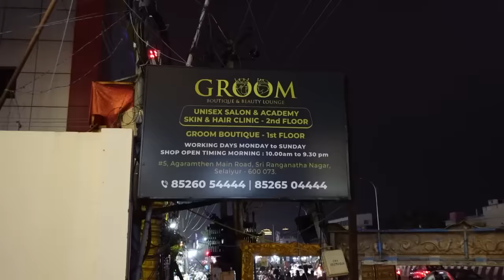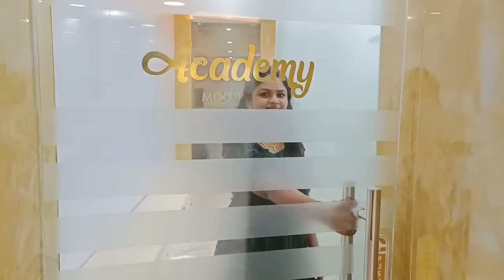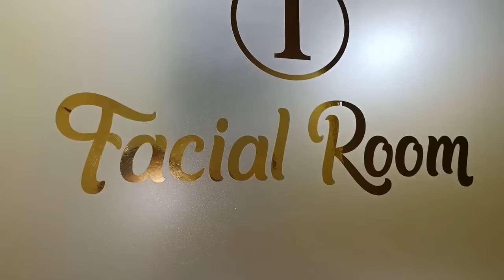Groom Boutique & Beauty Lounge | Nataraj Nila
Location : Groom Boutique & Beauty Lounge

No. 5, Agaramthen Main Road, Ranganatha Nagar, Selaiyur

No.35,100 feet road, Periyar Nagar, Velachery
Groom Boutique & Beauty Lounge

With Love
Nataraj Nila

Facebook I'd ∶▐